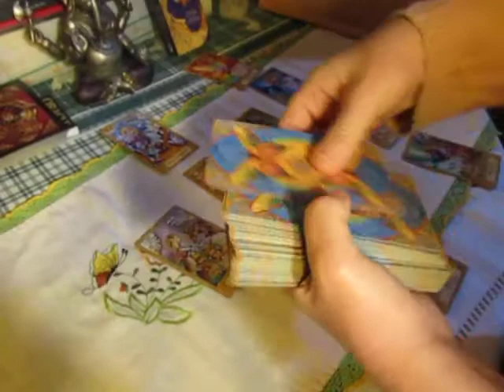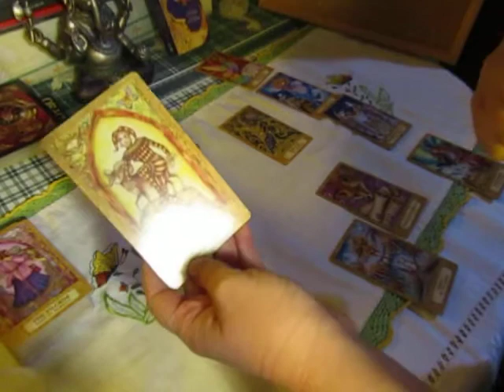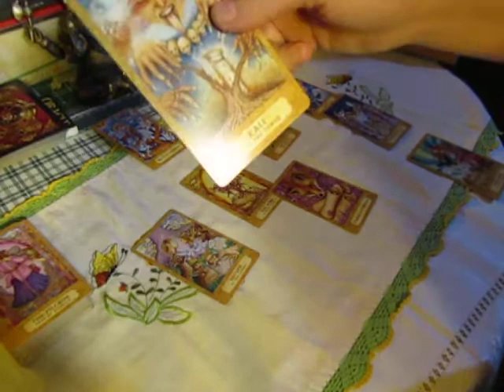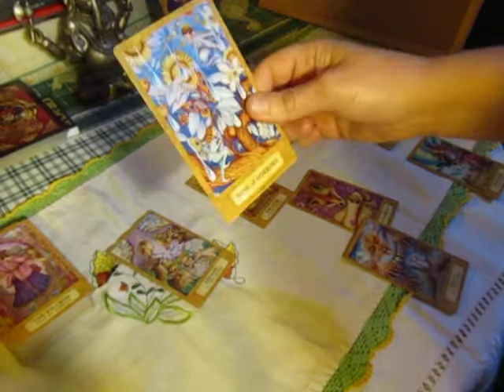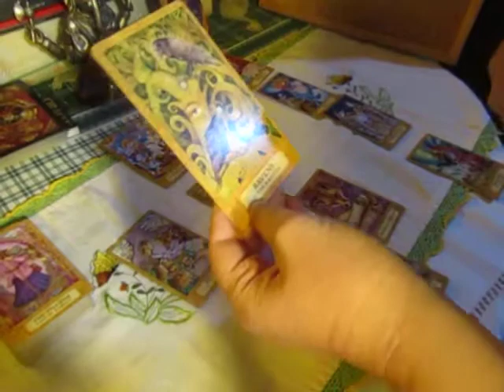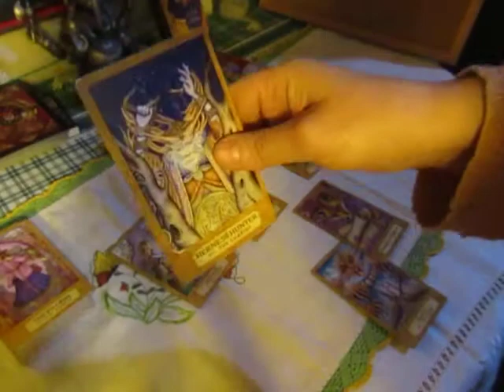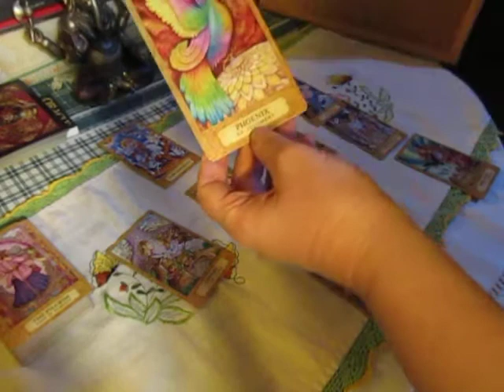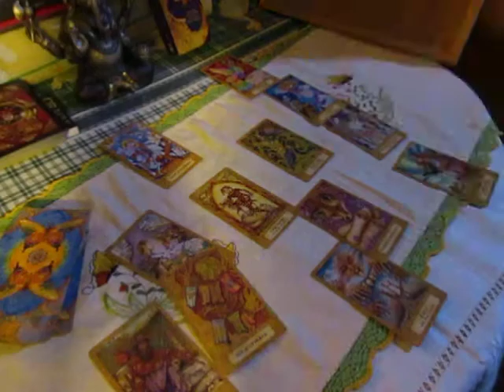PRESIDENT BERNIE SANDERS! (TAROT READING)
Will he be elected as President of USA?
I'm thinking: Yes.
Plus - if you want him as President - manifest him. Say his name all the time as President Sanders. Don't even mention anyone else, including the present President.